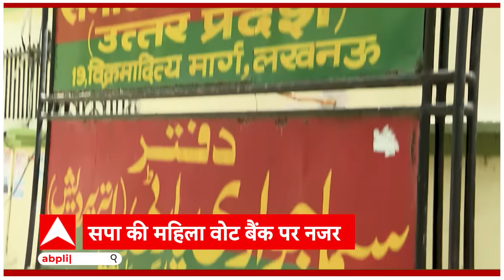UP POLITICS : अखिलेश के लोकसभा चुनाव 2024 के मिशन में उतरीं Dimple Yadav, तैयारी टाइट है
मिशन 2024 को लेकर समाजवादी पार्टी जोर-शोर से जुट गई है, जिसको लेकर अखिलेश यादव के बाद अब डिंपल यादव भी मैदान में आ गई हैं, गुरुवार को सपा प्रवक्ताओं की बैठक में डिंपल यादव भी शामिल हुईं...हैरानी इस बात की रही...क्योंकि कम ही ऐसे मौके होते हैं जब डिंपल यादव दिखती हैं.